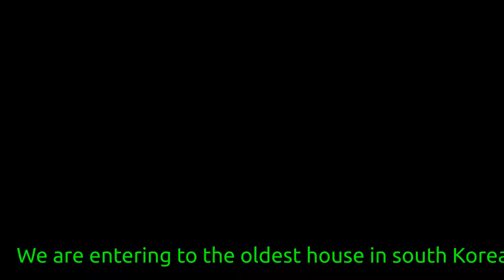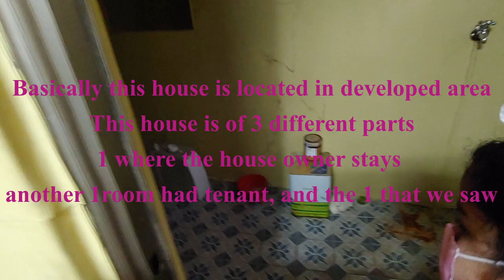Surprise! South Korea best place :) One time experience, meet people, Korea tradition experiment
South Korea is one of the best place known for their great food beauty, travel, but also known for their tradition. They are great tradition followers!!